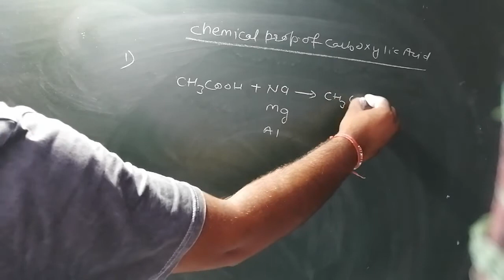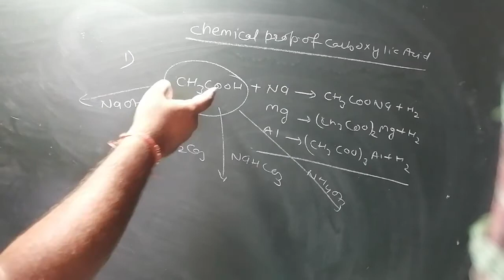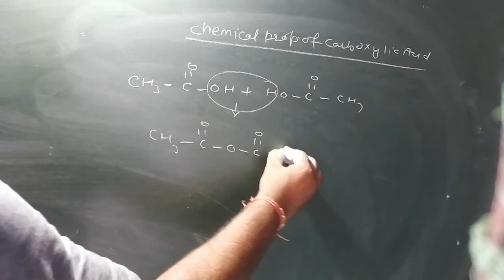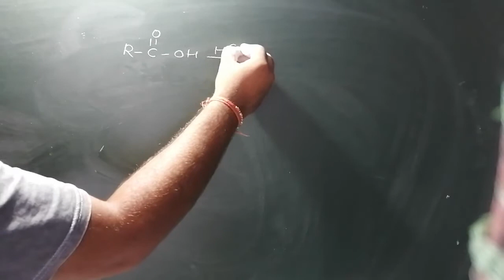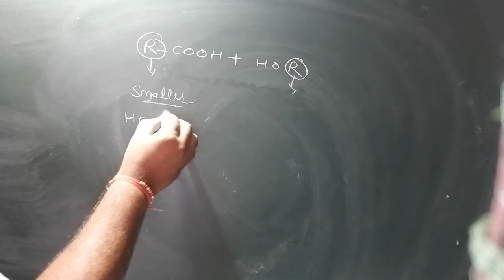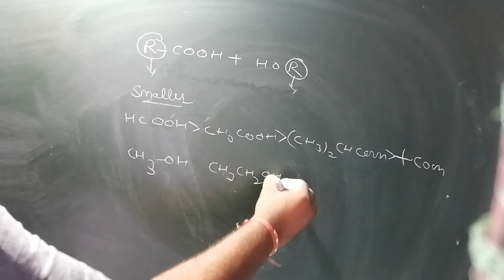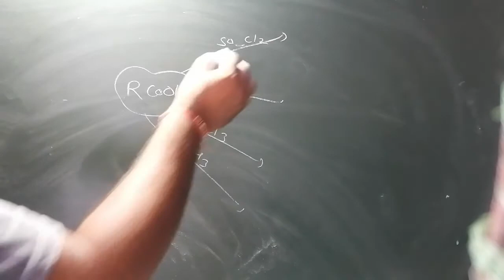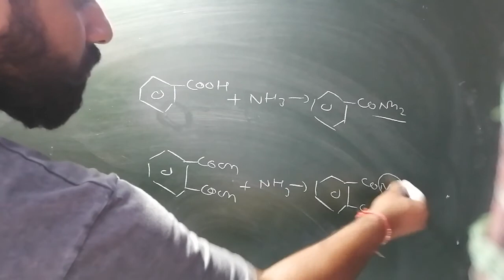Aldehyde ketone and carboxylic lect 15